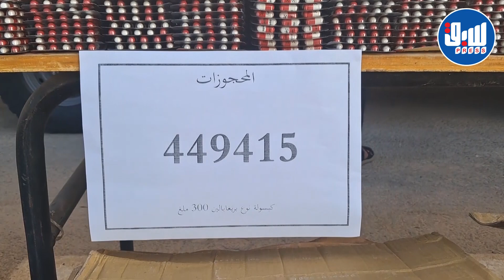عملية نوعية في الوادي ...توقيف مركبة مشبوهة وحجز نصف مليون قرص مهلوس وسلاح كلاشينكوف